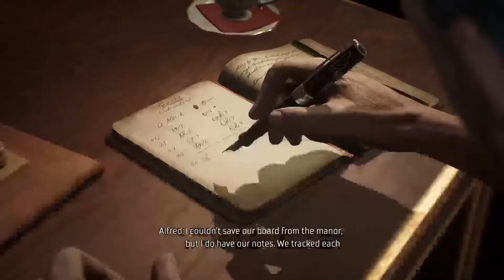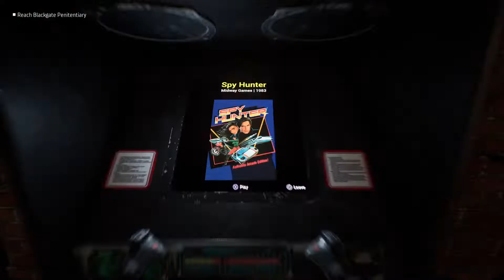Leroy is all the live